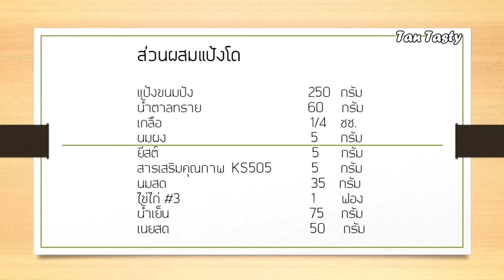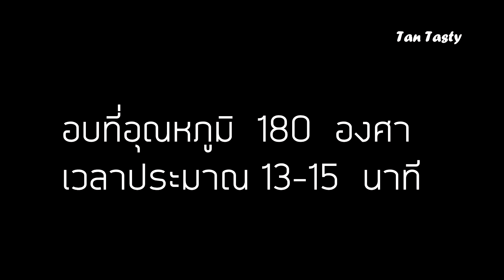ขนมปังฝอยทอง เนื้อนุ่ม | สูตรทำขาย | สอนทำเบเกอรี่ | มือใหม่หัดทำเบเกอรี่ |Tan Tasty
ส่วนผสมแป้งโด
สารเสริมคุณภาพ KS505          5   กรัม
ไข่ไก่ #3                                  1   ฟอง

ฝอยทอง